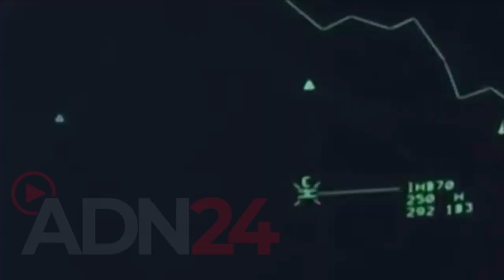Calabria: Il vicepresidente del Copasir Donzelli commenta le dichiarazioni di Amato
Irrompe inaspettatamente sulla scena politica italiana il caso Ustica. Con una intervista, rilasciata ieri, l’ex presidente del Consiglio, Giuliano Amato svelerebbe cosa è accaduto il 27 giugno del 1980 quando, sopra i cieli di Ustica, morirono 81 persone che, dopo 43 anni, ancora non hanno avuto giustizia, tra depistaggi, segreti di stato, rivelazioni sempre a metà
Oggi, invece, l’ex uomo di fiducia di Bettino Crazi, all’epoca dei fatti presidente del Consiglio, ritiene che sia passato il tempo in cui la verità risultava scomoda ed era meglio lasciarla sepolta.

Parole che fanno discutere insieme alla richiesta che si faccia finalmente chiarezza dopo decenni di confusione ed ambiguità, richiesta che arriva da più parti e che inevitabilmente arriva sul tavolo del Copasir. Questa la reazione a caldo, su nostra precisa domanda, del vice presidente Giovanni Donzelli